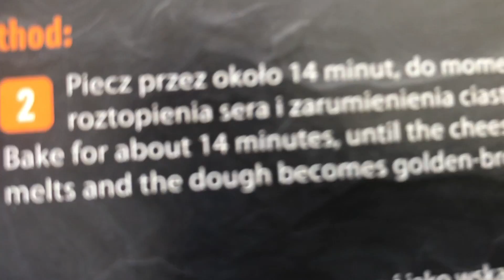URODZINY W SAMOTNOŚCI